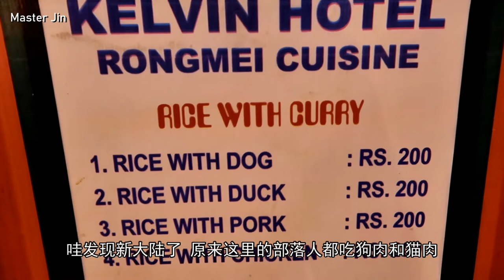Northeast India Nagaland Hornbill Festival 2018 | 第5次独行印度5 印度东北邦少数民族部落的文化节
Attending 2018 Hornbill (tribal) Festival in Kohima, Nagaland. It is one of my top 3 favorite India states. Exploring Naga's tribal and headhunting culture. Life of the locals living on India China border.

[Northeast India trip - footage filmed in Nagaland Dec, 2018]

从dimapur搭车去Kohima参加了印度东北部落的少数民族文化节的节庆。待了3天。这里是印度的东北，完全不是你想象中穷乱差的模样。

*拍了3天的素材，硬盘坏了只留下了一半，桑心。

▶ 更多环球3年的旅途故事
For more stories of my 3 years round the world trip, please see ☞

微信公众号: 南纬37点5度
B站/西瓜视频：南纬的地主婆